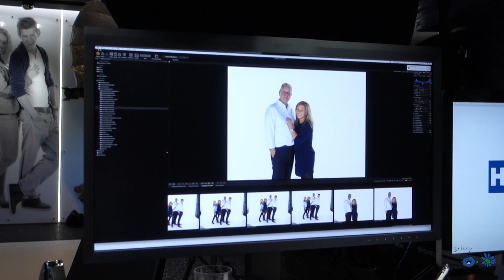Liesette Braams Vlog #1